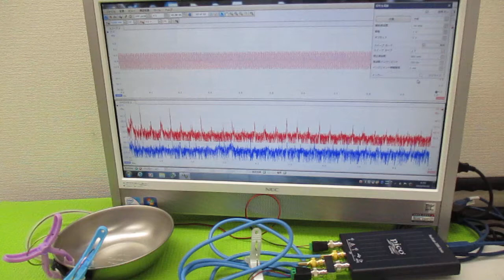超音波プローブの発振制御による表面検査技術